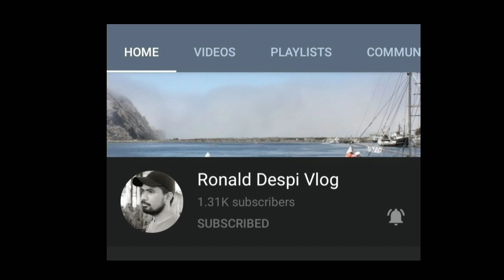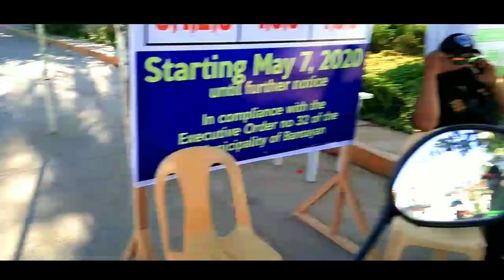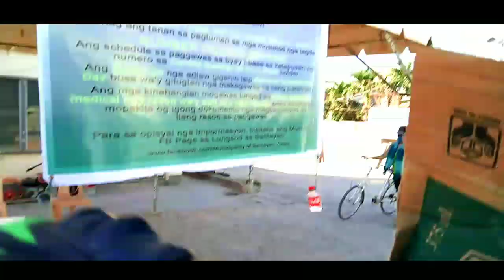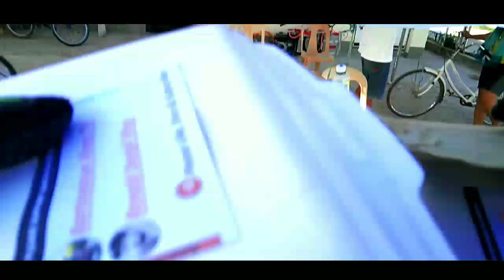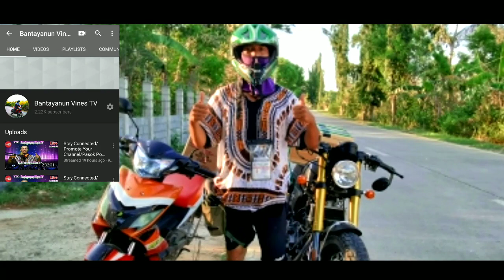Bantayan island frontliners/marinig Lang namin Ang salitang SALAMAT masaya na kmi